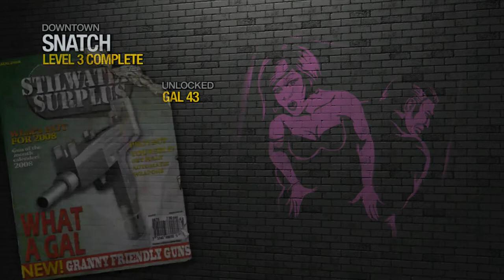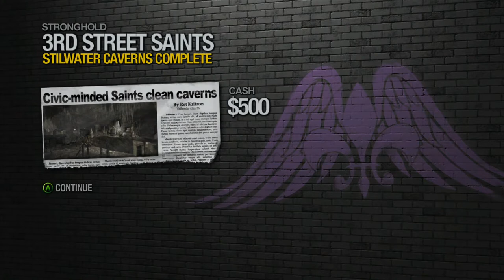Saints Row 2: Episode 4 - Civic Minded Saints clean up the Caverns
What's a Saint to do when they've lost the city they previously owned? Stunt jumps, of course! Oh, and tracking down missing girls, throwing gang signs, doing burnouts, Re-(re)-locating the bums. You know, the usual kind of stuff.